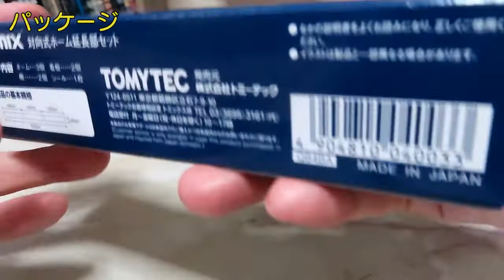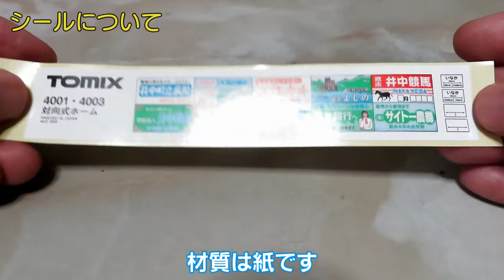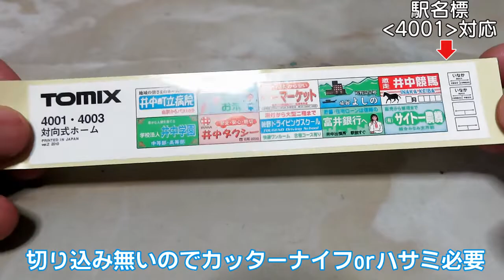0805 タケボーの今日PON Nゲージ･鉄道模型 TOMIX 4003 対向式ホーム延長部セット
☆CBCラジオ『気分爽快!!多田しげおの朝からP･O･N』(2024/03/29で終了)
のOPを真似をしたタケボーによる動画　その名も『気分爽快?? タケボーの今日もP･O･N』です。第425回。TOMIXストラクチャーでは最初の製品、品番4003『対向式ホーム延長部セット』の動画です。シールは変わってしまいましたが未だに発売時から品番が変わらず大変ロングセラーなアイテムです。シールの貼り方や柵の取付方のコツがあります。

2022/06/12　動画アップロード・18:30時間設定で公開
2022/06/19　URL追加(0807)・タイトル変更
2023/12/17　コメントを強に設定
2024/02/06　URL(0982)・鉄道模型再生ﾘｽﾄ2URL追加
2024/06/24　URL(0805)追加

Ver.5　2024/06/24